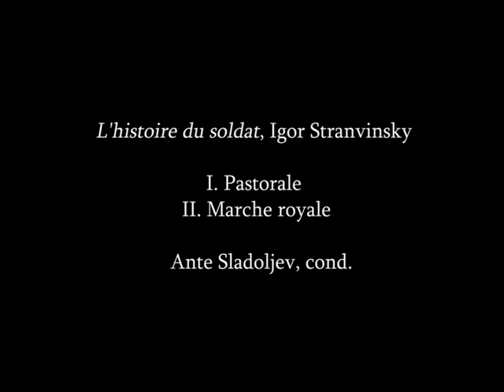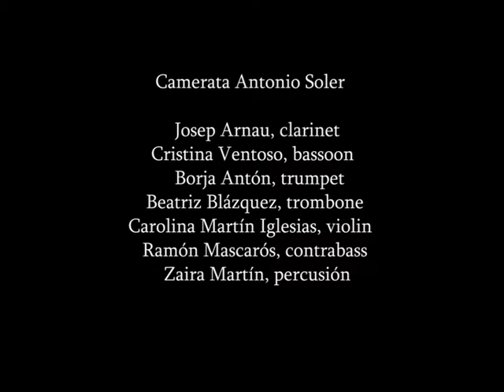Stravinsky, L' histoire du soldat. Pastorale. Marche Royale. Camerata Antonio Soler. Ante Sladoljev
L' histoire du soldat by Igor Stravinsky, 3rd and 4th movements. Camerata Antonio Soler, Ante Sladoljev (cond.). VIII International Conductors Masterclass "El Escorial", with prof. Atso Almila. Final Concert, 2019 June 29th. Real Coliseo de Carlos III, San Lorenzo de El Escorial (Madrid-Spain).